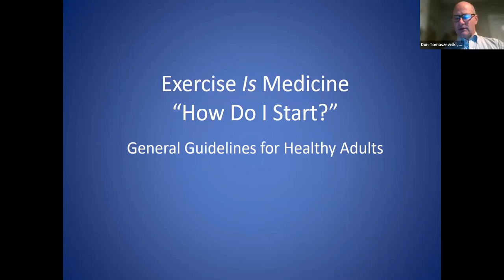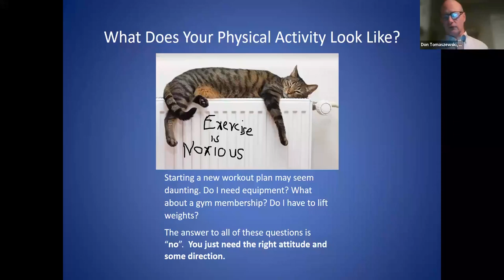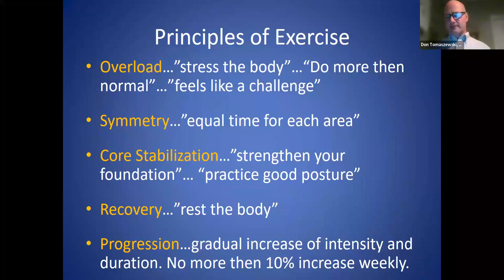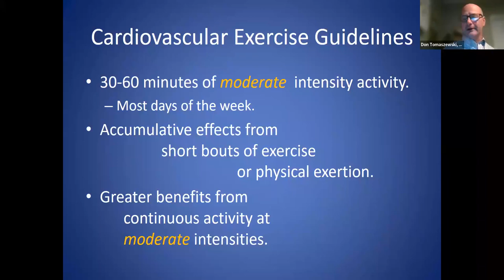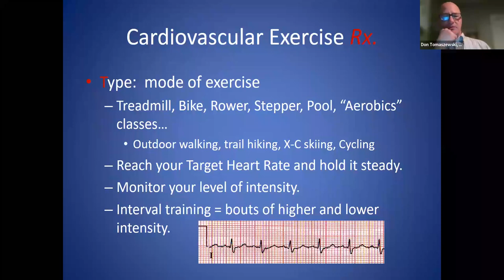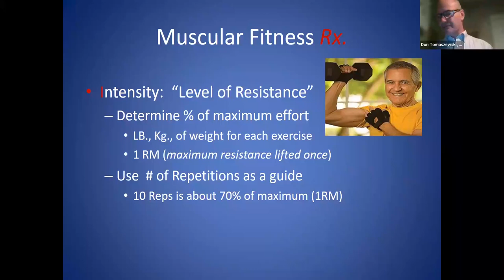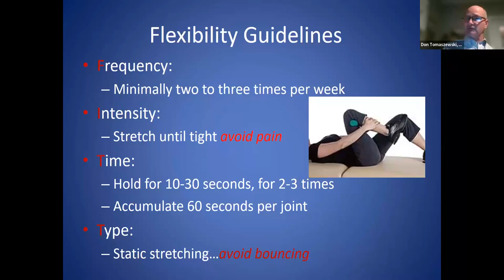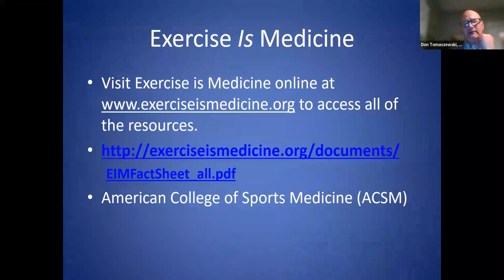Rx For Life: Exercise As Medicine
Jumpstart 2023 by learning how to make physical activity a part of your lifestyle to improve your health and wellness. Make the commitment to finally make your own health a priority this year.